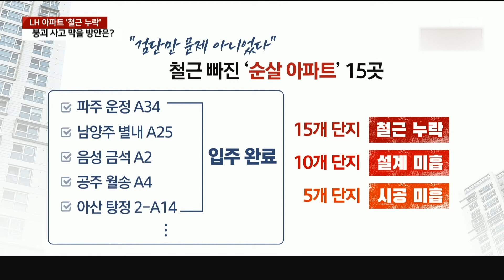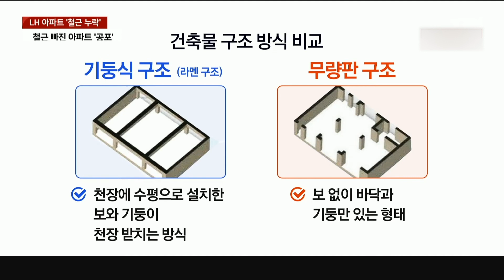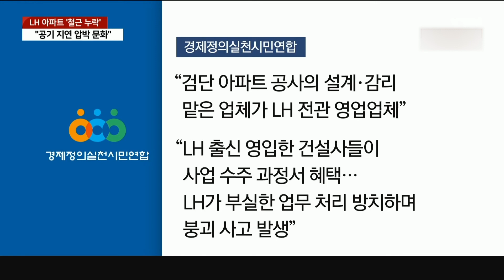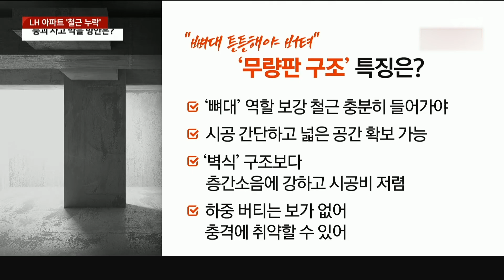[세상만사] '철근 누락' LH 아파트 15개 단지 확인…안전 대책은?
LH가 발주한 15개 아파트에서 '철근 누락' 확인되면서
내가 사는 곳은 괜찮은 건지 안전성 우려가 커지고 있습니다.

건설 현장에서의
꼼꼼한 시공과 감리 과정이 필요하단
지적들 나오고 있는데요

전문가 설명  들어보겠습니다